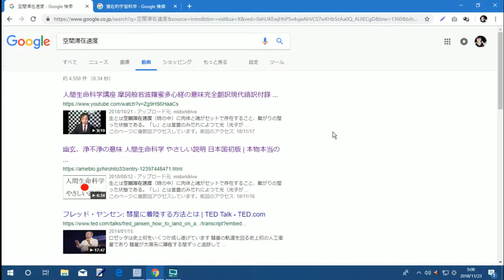潜在的宇宙科学/空間滞在速度 言葉の意味について解説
■動画の解説

midoridrive独自のオリジナルのコンテンツ。

独自の解説や教育的な価値を十分に付加しているmidoridrive独自のコンテンツ。

吾の創造した言葉が未来学問に役立ちますように。